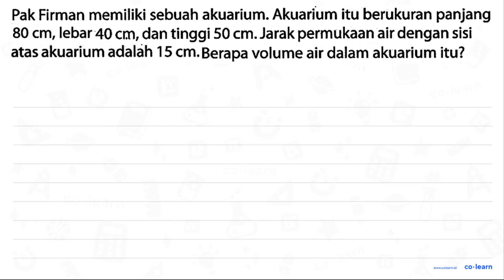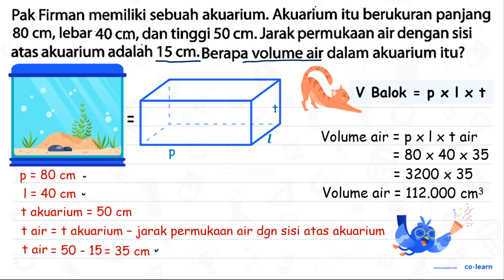Pak Firman memiliki sebuah akuarium Akuarium itu berukuran panjang 80 cm, lebar 40 cm, dan tinggi...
Pak Firman memiliki sebuah akuarium Akuarium itu berukuran panjang 80 cm, lebar 40 cm, dan tinggi 50 cm. Jarak permukaan air dengan sisi atas akuarium adalah 15 cm; Berapa volume air dalam akuarium itu?

00:00 : Bedah Soal
01:00 : Konsep, rumus dan pengertian Volume dan Luas Permukaan Balok
01:18 : Langkah penyelesaian soal
01:44 : Jawaban akhir
02:14 : Penutup